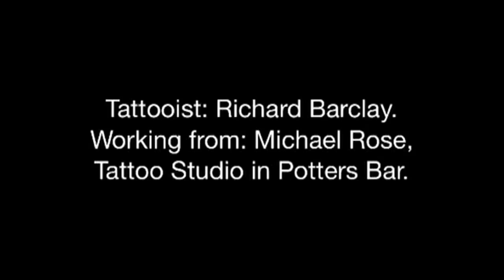New tattoo revealed! Tattooist Richard Barclay from Michael Rose Tattoo Studio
Richard is a very talented tattooist working from Michael Rose Tattoo Studio in Potters Bar Follow him on Instagram @rbtattoos to see more of his amazing work!